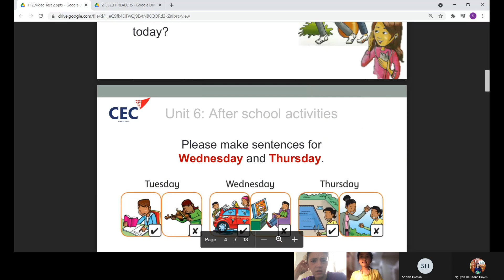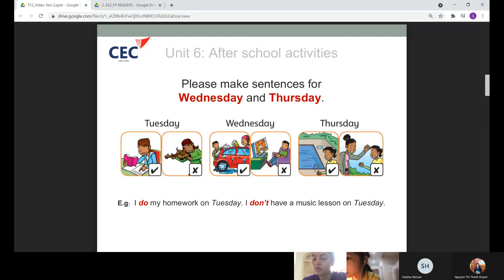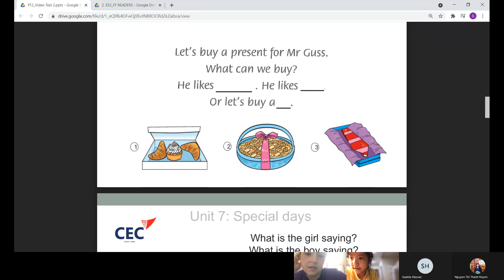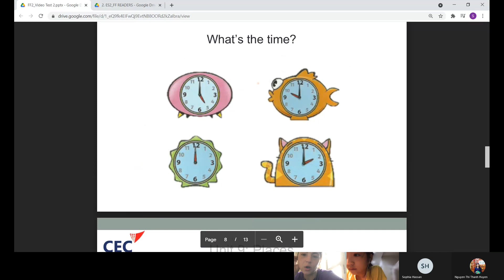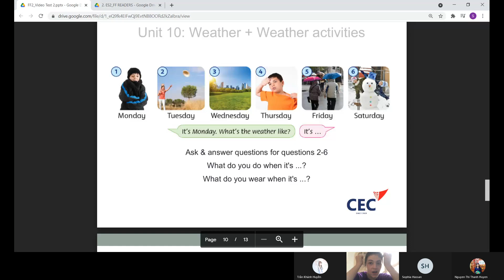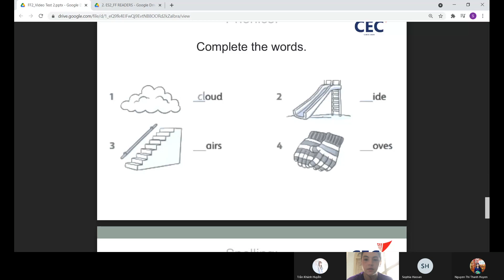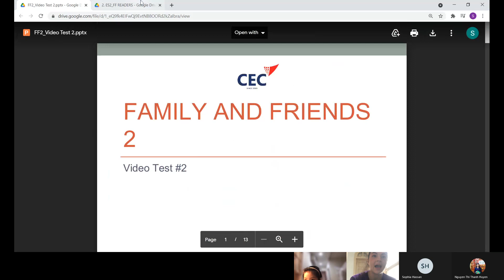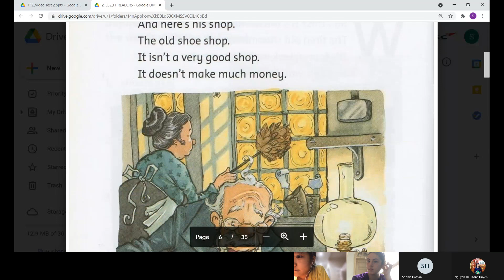CEC | Test in June | Video Test 2 - Trần Khánh Huyền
PV-E2-2101